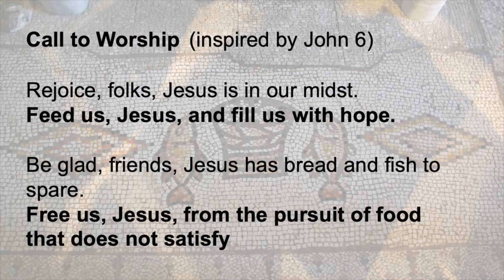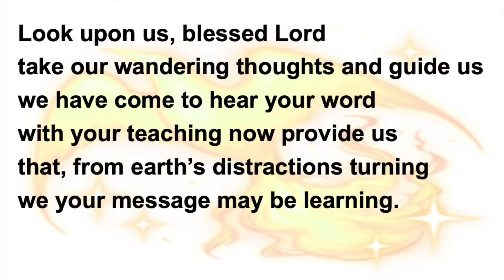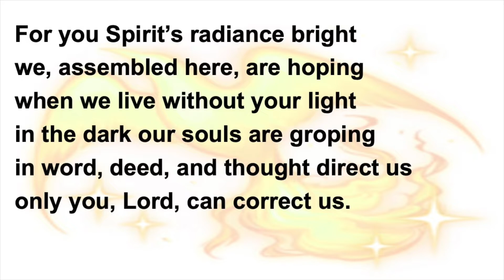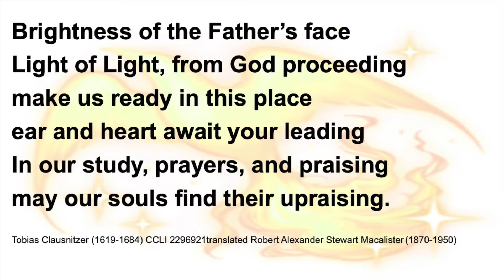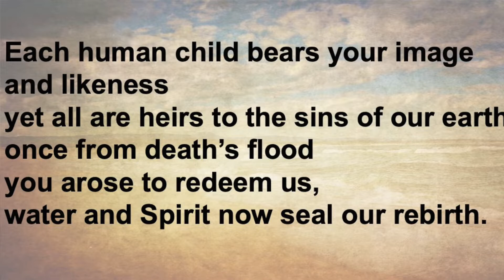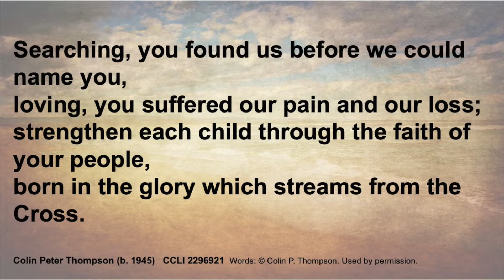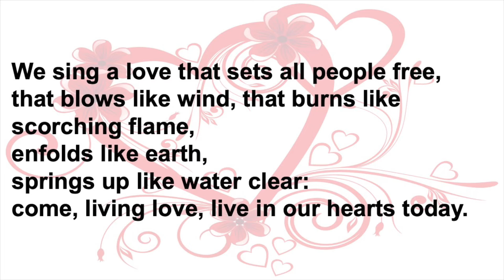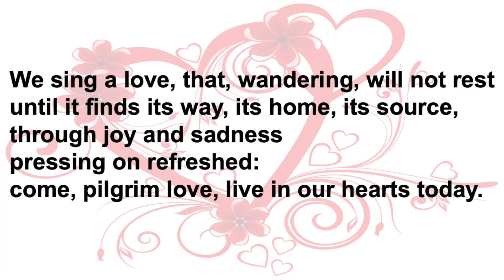HWC Sunday Morning 25th July 2021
Morning Service from Holburn West Church, Aberdeen on Sunday 25th July 2021 led by Rev. Duncan C. Eddie.
The Organist is James G. R. Campbell.